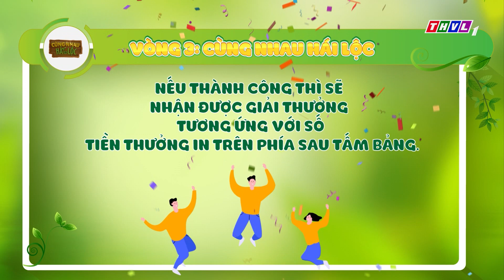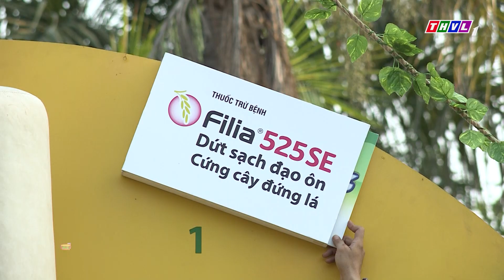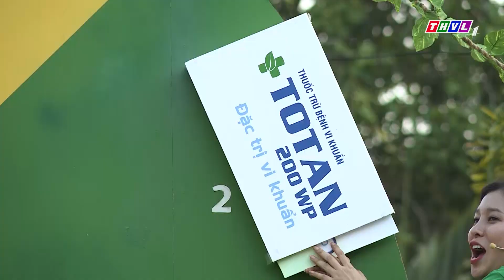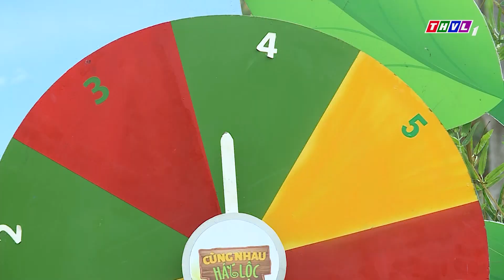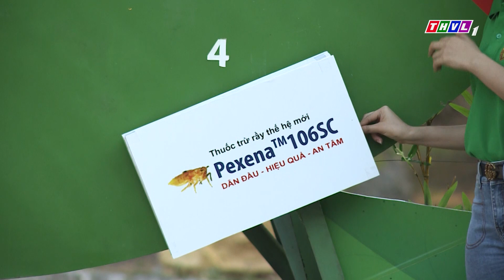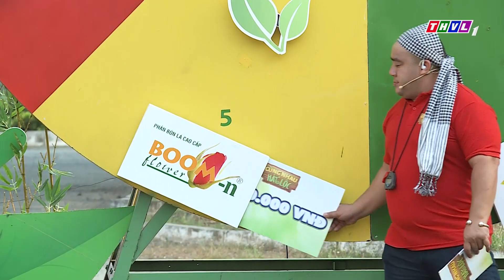Cùng nhau hái lộc - Tập 14: Vòng 3 - Cùng nhau hái lộc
Tập đoàn Lộc Trời hân hạnh đồng hành cùng chương trình “Cùng Nhau Hái Lộc”.
Cùng nhau hái lộc - Một chương trình mới lạ, hấp dẫn dành cho bà con nông dân. Ba vòng thi gay cấn, hồi hộp, những tình huống vui nhộn, hài hước, phần hỏi đáp kiến thức thú vị. Đón xem chương trình Cùng nhau hái lộc lúc 17h40 Chủ Nhật hàng tuần trên kênh THVL1.